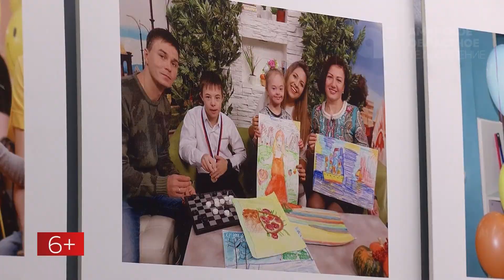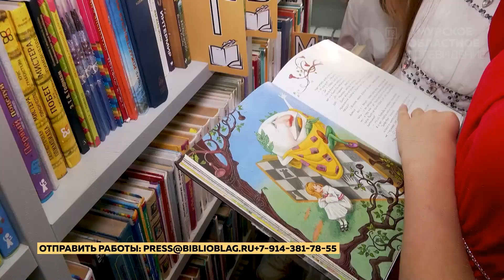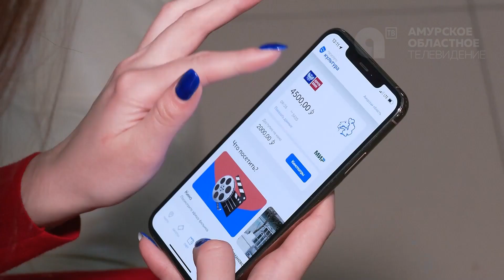Программа"Область культуры" №59